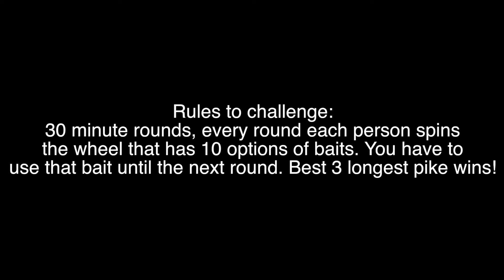Spin the Wheel Roulette Pike Fishing Challenge - 10 Different Baits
Fishing was a little slow that day but nonetheless we got a nice little challenge video off for you guys. Still got a few cool more things coming even though summer time is unfortunately coming to an end